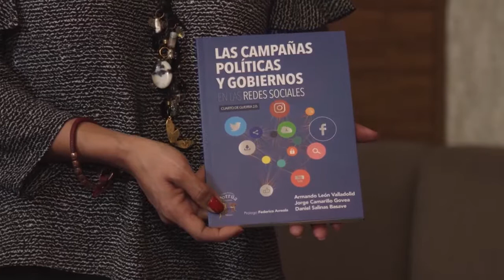Jorge Camarillo Govea entrevistado sobre de las redes sociales en las Campañas Politicas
Diana Ruvalcaba y la producción de En Claro y Sin Rodeo en un foro organizado para darle todas las herramientas y ayudarlo a tomar con conciencia la decisión del proceso electoral 2018 que viviremos en nuestro País, el momento en donde Jorge Camarillo Govea Socio y Director General de Business Thinking explica como las redes sociales influyen para emitir el voto y el papel de las plataformas electorales para promoción de los candidatos.